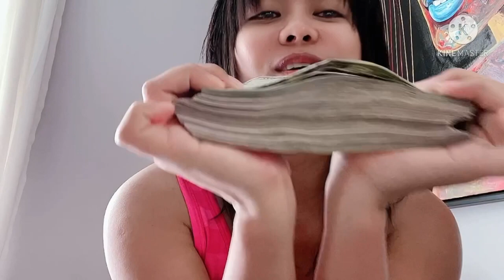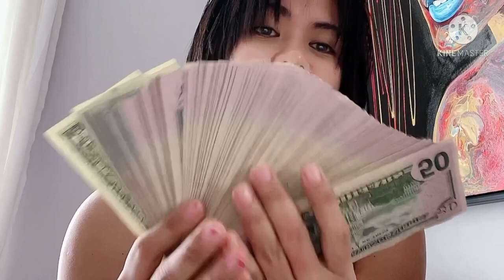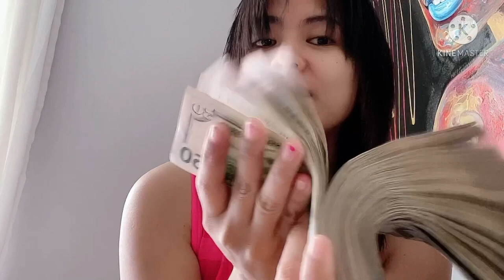How much you will earn here in YouTube@brazillife6506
February 12.2024
Main Channel